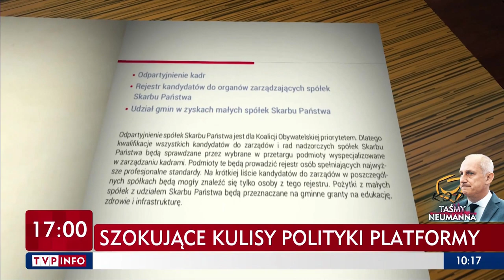Taśmy Sławomira Neumanna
Listopad 2017 roku. Biuro Platformy Obywatelskiej w Gdańsku. Spotkanie działaczy partii z Tczewa z szefem pomorskich struktur PO Sławomirem Neumannem